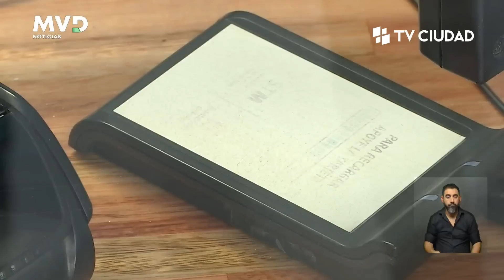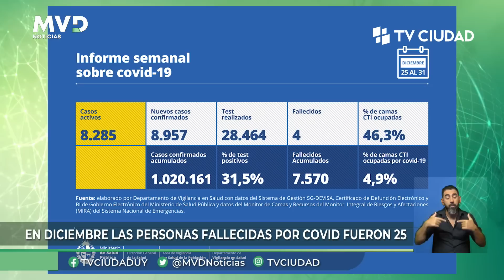MVD Noticias Primera Edición 3/01/2023